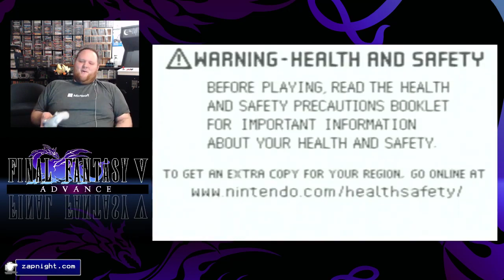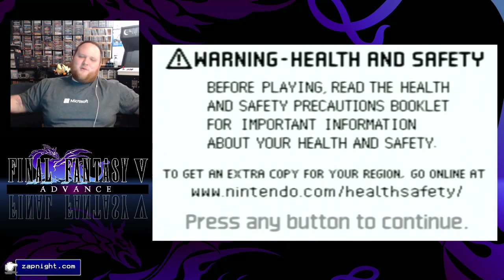Final Fantasy V Part 2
Upload from February 2019